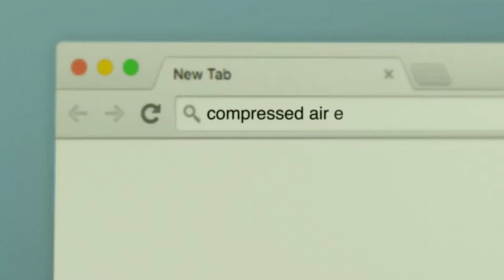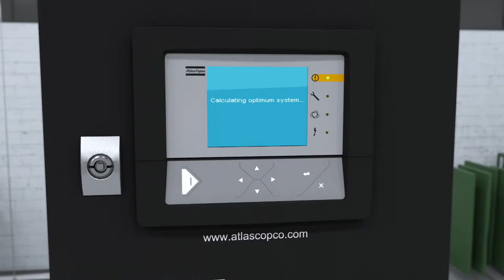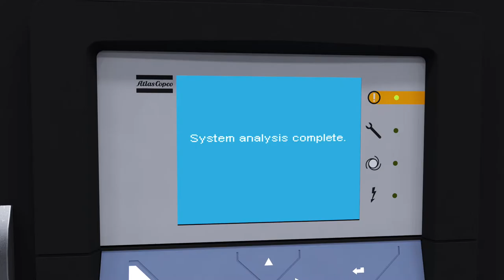Atlas Copco smart AIR solutions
SMART AIR SOLUTIONS
Atlas Copco, developer of innovative sustainable solutions with expertise in compressors, vacuum solutions and air treatment systems, challenged Vintage to come up with a concept which would help them communicate and sell solutions that work ‘better together’. Vintage came up with the perfect idea: smart AIR!

for other reference projects